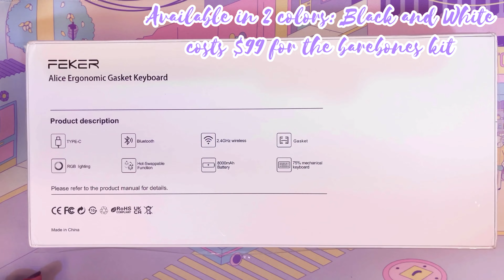Alice Layout but with Knob?? | Feker Alice 80 ASMR Unboxing | Feker Matcha Linears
Feker Alice 80 gifted by @KPrepublic

Best feature? South facing rgb and wireless mode!

I used Feker Matcha Linear Switches for this build and they were right about these switches. It’s thocky as hell!